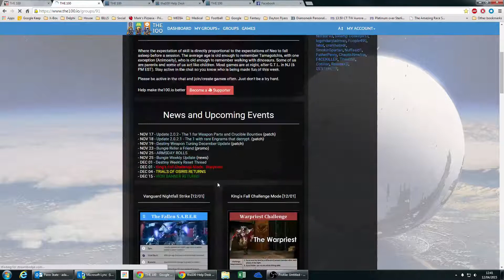How to Add Friends to a Game Session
Currently this option is only for Supporters